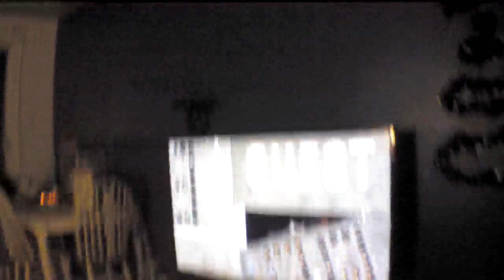Ar drone 2.0 indoor low light condition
testing my new ar  pattriot drone 2.0 inside my appartement. Sorry for the lack of experience with this little beauty but i am still trying to have a hang of it. It was more a camera low light condition test and as you can see, it not working perfectly (60 watt light )